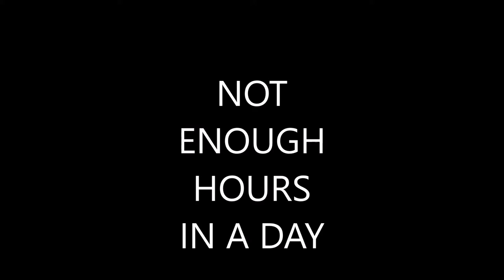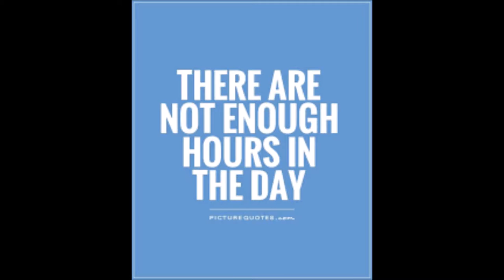NOT ENOUGH HOURS IN A DAY by Nick108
Created using Reason 10, FL Studio, Cockos Reaper, Windows Movie Maker, Windows 10 a mouse that loves to rock!  And not much else.  So Rock for Radharani Always.  Ki Jaya!